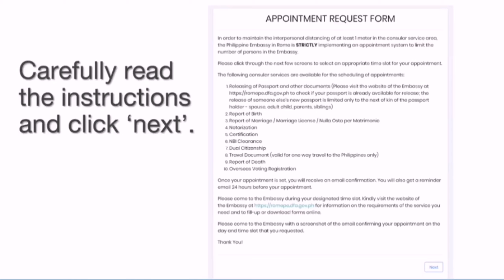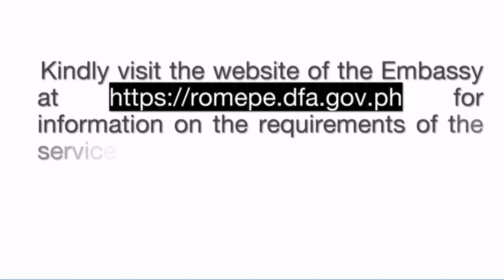Paano mag-Book ng Appointment sa Embassy ng Rome Italy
Kung wala po kayong access sa internet o kung kailangan ninyo ng tulong sa Pagbu-Book, maaari po kayong tumawag sa (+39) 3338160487 o (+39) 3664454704